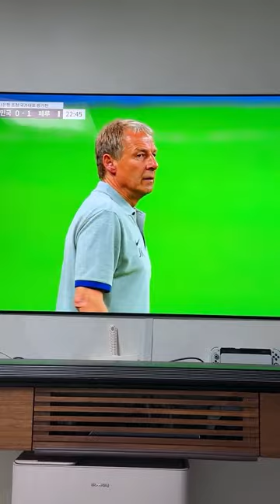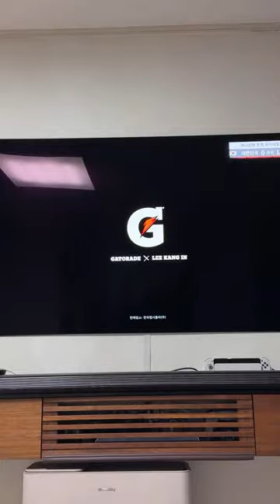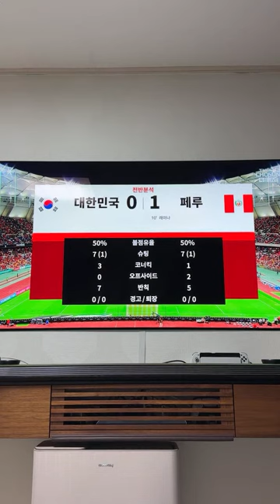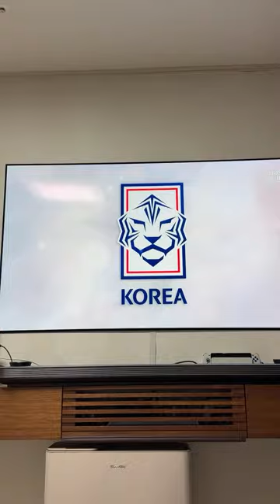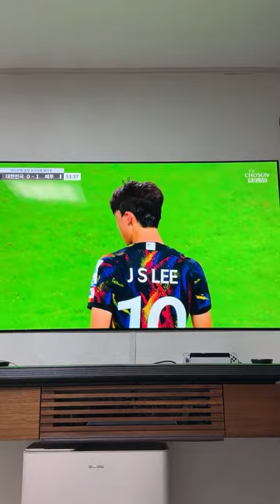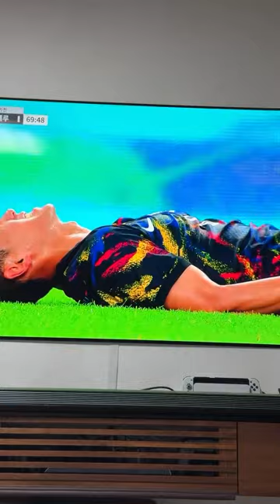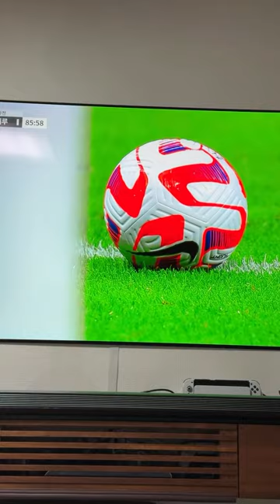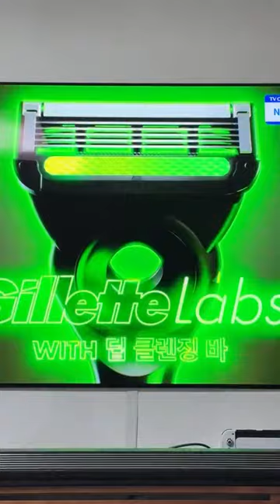Viendo el partido PERU vs COREA 🇰🇷🇵🇪 latina en corea 🤭